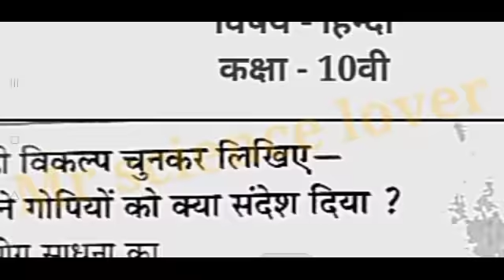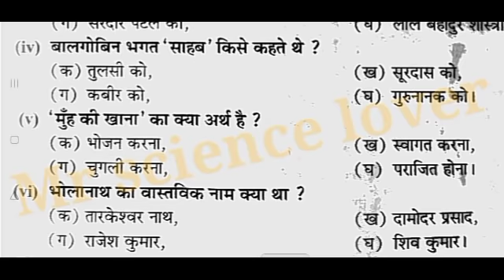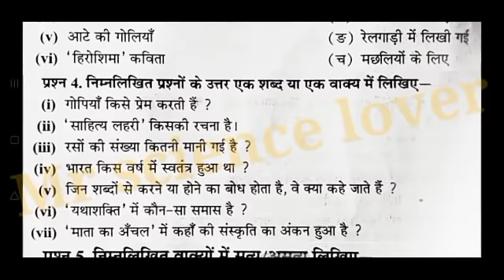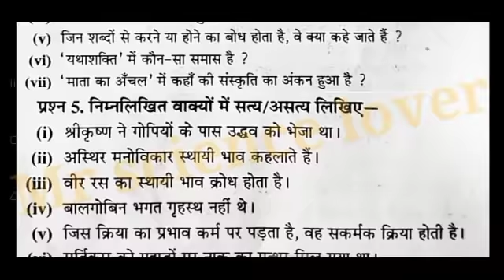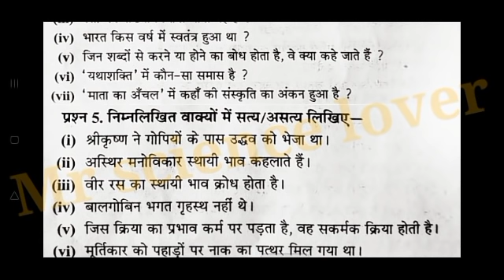कक्षा 10वी अर्धवार्षिक परीक्षा पेपर हिन्दी सम्पूर्ण हल class 10th half yearly exam paper Hindi solve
कक्षा 10 अदवार्षिक परीक्षा पेपर हिंदी का पीडीएफ डाउनलोड करने के लिए नीचे नीली लिंक पर टच करें

kaksha 10 ardhvaarshik Pariksha paper Hind dasvin kaksha ka Hindi ka advarshik Pariksha ka paper HAL sahit
10th class half yearly exam question paper
class 10th half yearly exam question paper Hindi
dasvin kaksha ka Hindi ka advarshik Pariksha ka paper HAL sahit
class 10 ka advarshik Pariksha paper Hindi 10th class
dasvin kaksha ka advarshik Pariksha ka Hindi ka paper
dasvin kaksha ka Hindi ka ardhvaarshik Pariksha ka paper HAL sahit
kaksha 10 advarshik Pariksha paper Hindi
class 10 half yearly exam question paper Hindi
Rajasthan mein kaksha ka Hindi ka advarshik Pariksha ka paper HAL sahit

कक्षा 10 अदवार्षिक परीक्षा
कक्षा 10 अर्धवार्षिक परीक्षा पेपर हिंदी
दसवीं कक्षा का हिंदी का अदवार्षिक परीक्षा का पेपर हल सहित
10th क्लास हाफ इयरली एग्जाम क्वेश्चन पेपर हिंदी
10th क्लास हाफ इयरली एग्जाम क्वेश्चन पेपर हिंदी
दसवीं कक्षा का हिंदी का अदवार्षिक परीक्षा का पेपर सॉल्व
दसवीं क्लास का हिंदी का अदवार्षिक परीक्षा का पेपर जल्दी देखा

hello doston doston video education purpose ke liye banaya Gaya hai yah video ek helpful video hai is video ka matlab hai Chhatra chhatraon ki help karna aur is video mein aap logon ke liye Jo paper dikhaye Gaya hai yah 1 model paper hai yadi aap log is motor paper Ko padhte Ho yad karte ho to aap ke liye bahut hi fayde band hone wala hai kyunki ek nai blueprint ke Aadhar par banaya Gaya model paper hai jo ki khaas to usse advarshik Pariksha ke liye taiyar Kiya gaya hai aur yadi aap kisi par doge to sath mein aapke annual exam yani ki varshik Pariksha ke liye bhi help for hoga.